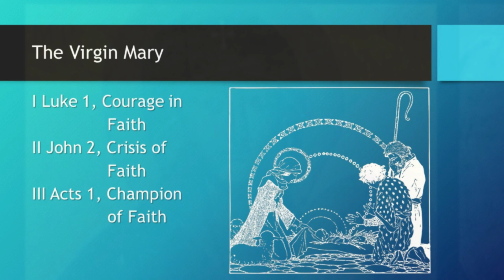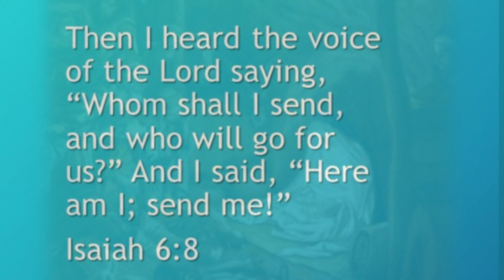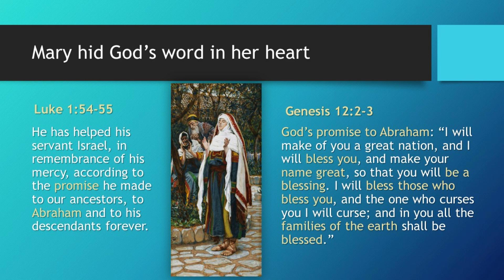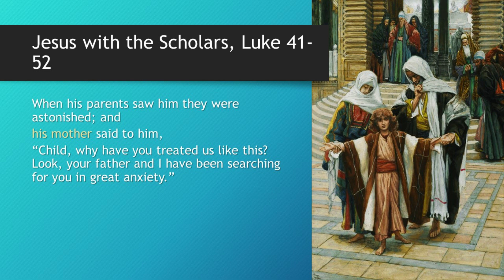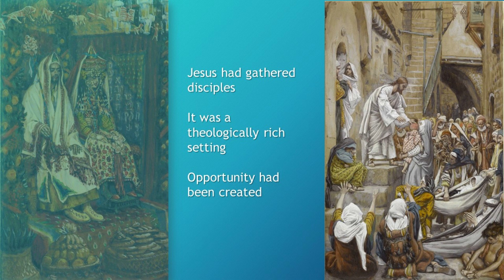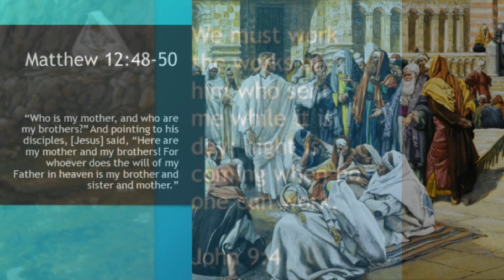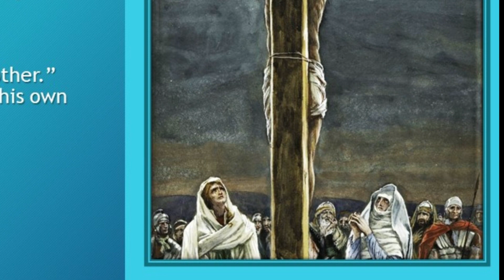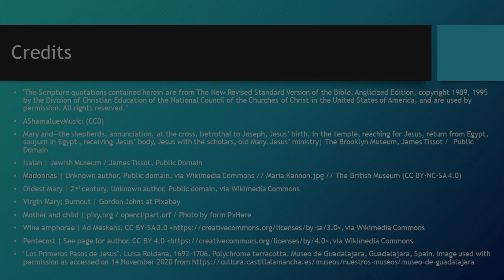The Virgin Mary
I Luke 1, Courage in Faith
II John 2, Crisis of Faith
III Acts 1, Champion of Faith

As the most written about woman in the whole Bible, what is your impression of Mary? There are thousands upon thousands of images of her, the beatific and holy Madonna, mother and child, otherworldly in her serenity; and the grieving mother holding her crucified son, again beatific, serene, otherworldly.

We might get the impression that as a young girl, being visited by Archangel Gabriel she was soft, submissive, gentle, meek. And certainly, she had these qualities, but is it possible we’ve missed the real person underneath the patina of two thousand years’ worth of iconography?

When we first meet Mary in Luke’s Gospel, she seems to take a visit with one of the mightiest beings in the universe almost in stride. Daniel was trembling and speechless when he first saw an angel, so the angel said, “Fear not, I come in response to your prayer.” When Joseph saw an angel, the first words the angel said were “fear not.” What did the angel say to the trembling and speechless Zechariah? “Fear not.”

But to Mary, the first words Archangel Gabriel said were “Greetings, favored one!”

And so, in each succeeding story, a picture emerges of a woman of great faith, spiritual wisdom, a scriptural scholar in her own right, one who believed in the power, provision, and promise of Almighty God.

Through Mary, we learn that

Great faith requires both boldness and resiliency
Great faith produces wisdom and humility
Great faith is ready to break new ground in the power of the Spirit

(The sound has been remastered, so it's a bit better)